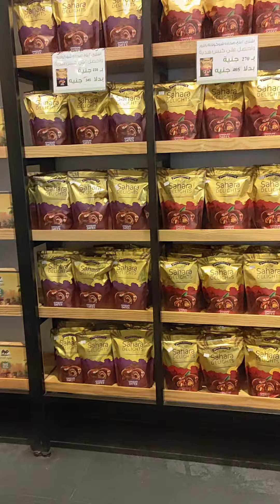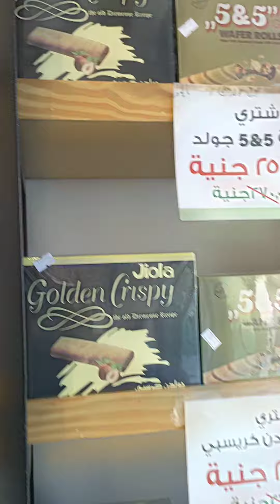Mall tour Cairo Egypt